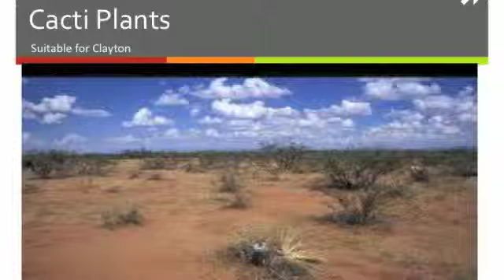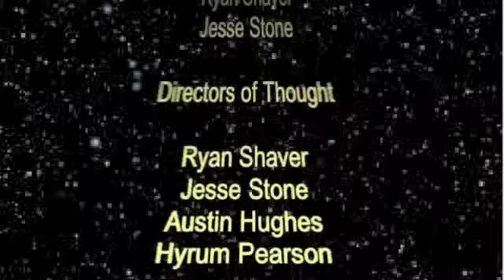Cacti Garden Hyrum, Austin, Jesse, Ryan